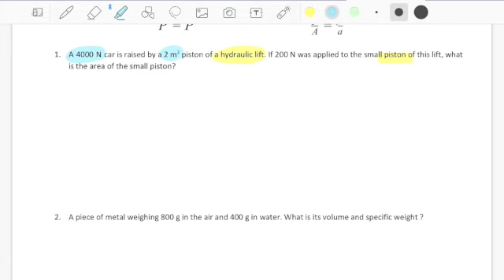Hydraulic and buoyancy problems 8th